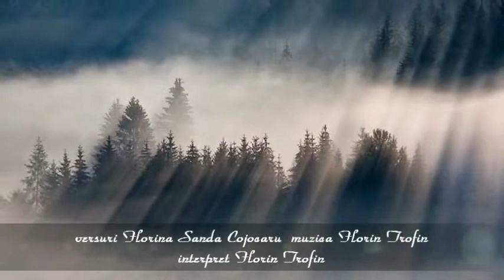Noaptea Noastra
Versuri Florina Sanda Cojocaru
Muzica si interpretarea Florin Trofin